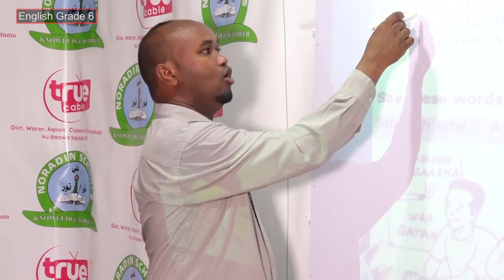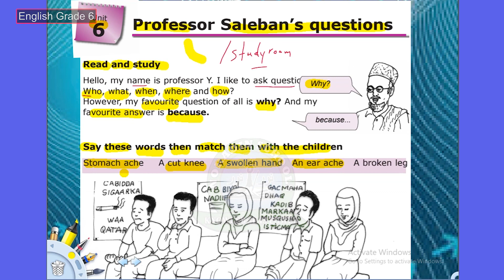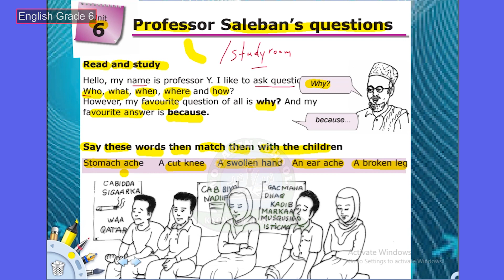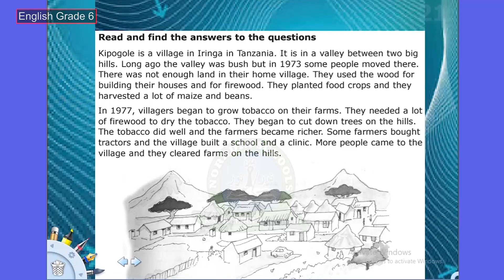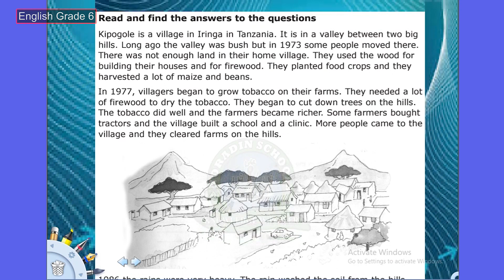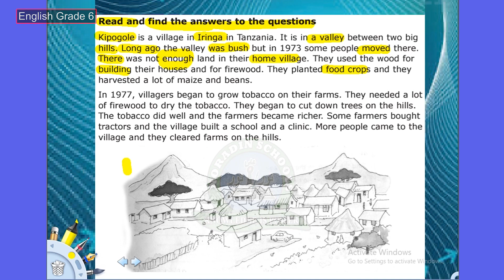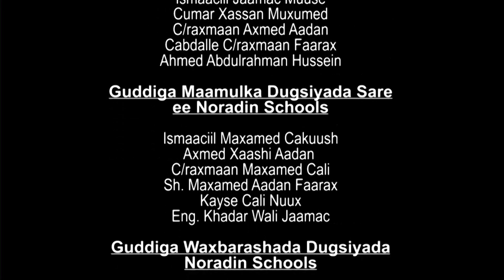GRADE 6 ENGLISH 07 05 2020 MOR